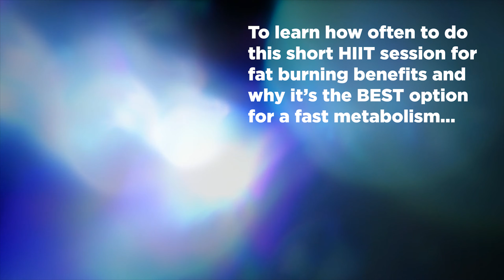At Home Mini Trampoline Workouts | The BEST Way to Lose Weight!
At home mini trampoline workouts are great for weight loss. This short Fat Burner HIIT Workout is part of Slim Birdy’s full health and weight loss program which is focused on optimal health and a fast metabolism.

To find out how many rounds of this short mini trampoline HIIT workout you should be doing and how often for ultimate fat burning effect, simply purchase any two of my Dr Ray Peat Inspired Books which are all under AU$10 (US$6.50, GBP5.15) and receive the Bonus FAT Burner HIIT Guide absolutely free.

The Bonus FAT Burner HIIT Guide is based on a recent study which increased fat burning in participants by nearly 50%!

Buy the Zen Beach Diet, One Ten Toned and/or Sweet Treats books and receive the Bonus FAT Burner HIIT Guide for FREE!

(Note: the Guide also features an option for those without a mini trampoline.)

The books are available worldwide for immediate download.

© Kristy & Adrian Alford